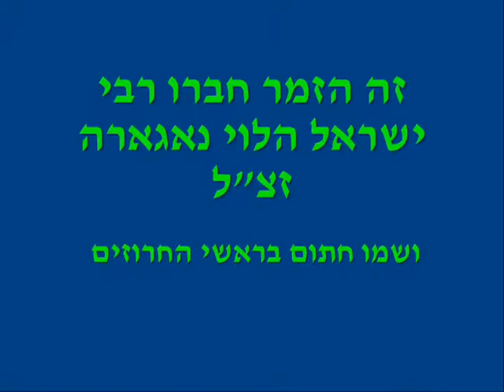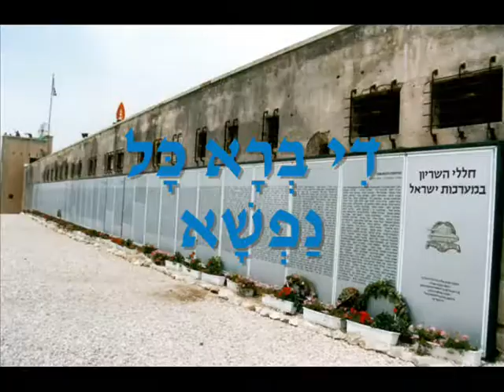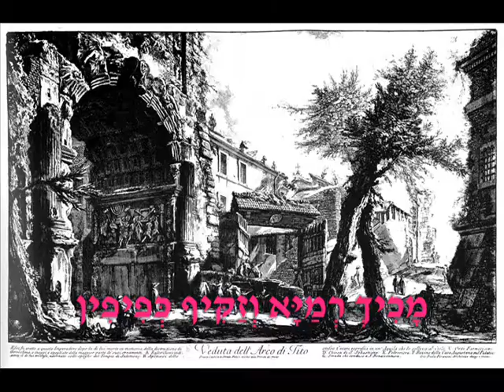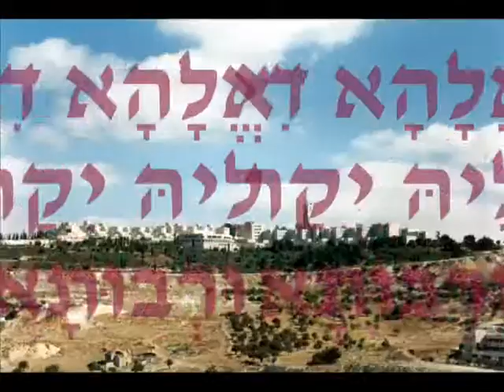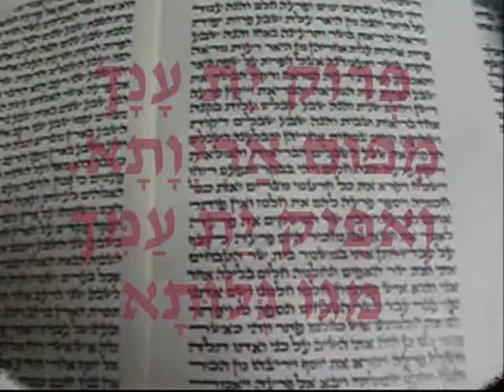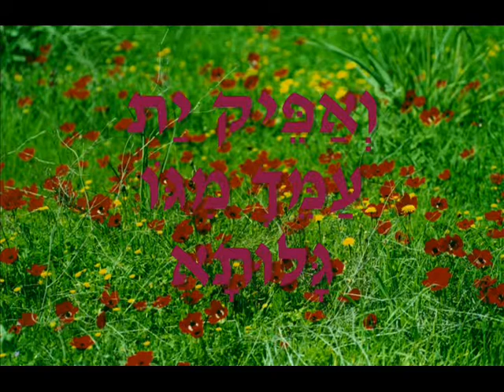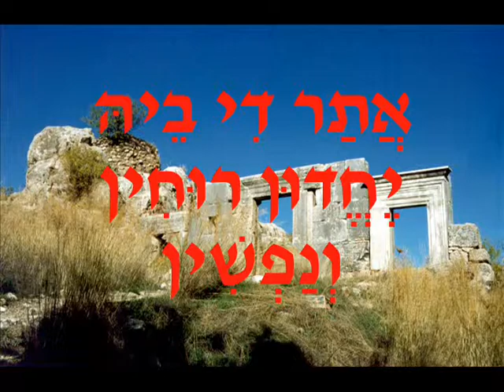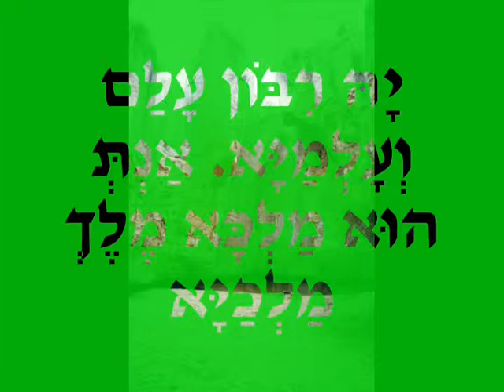Y_a Ribon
Shabbos Nigun

Aryeh